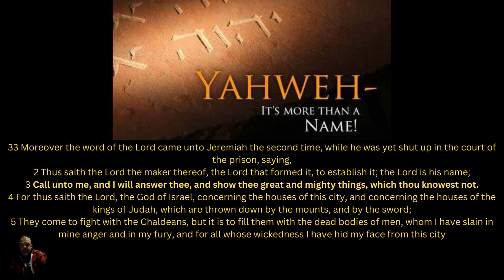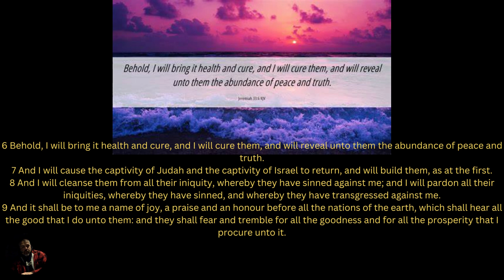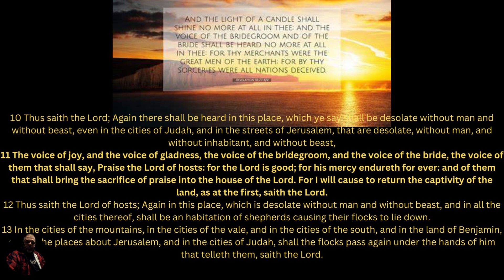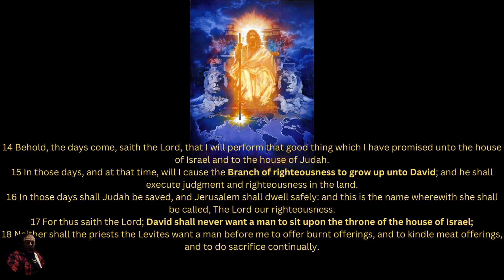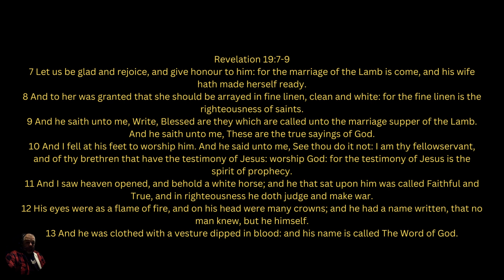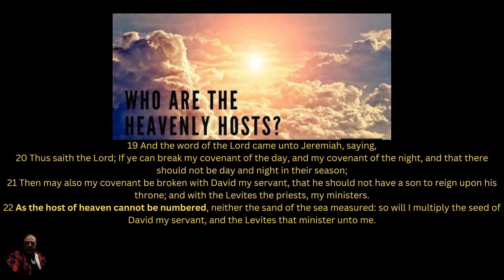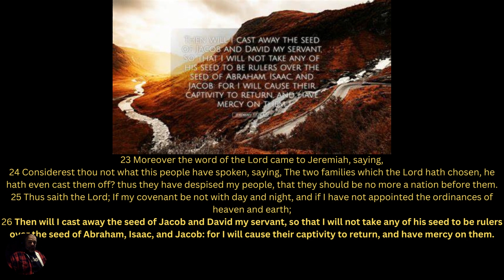Jeremiah 33:1-26 Call unto Me and I will show you great and mighty things.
God is calling for you, to call unto Him. Gods promise to restore the house of Israel and the house of Judah. There is a reference to an eternal event  Jeremiah 33:11that cross-reference to the Book of Revelation 19: 7-13 in the  context to the marriage supper of the Lamb. This is when we as believers will be Christ the King and be clothed in white linen which is representative of righteousness. Through Him, Jesus Christ are we deemed righteous.